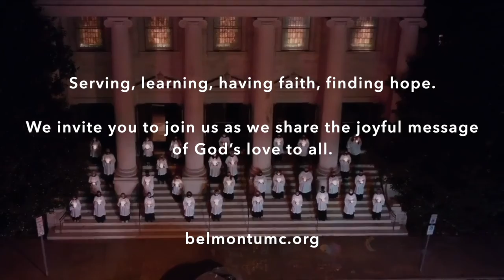"Always learning about faith" - Rebecca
A young mother wants her children to grow up learning about God and how to grow in their faith.